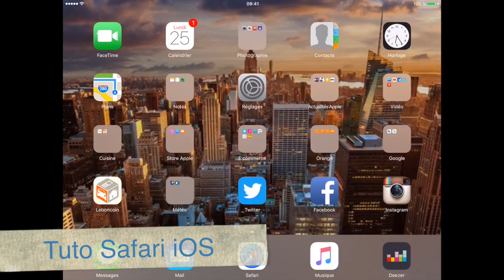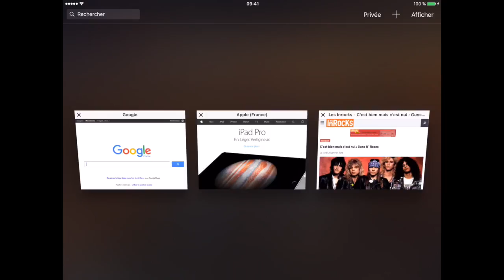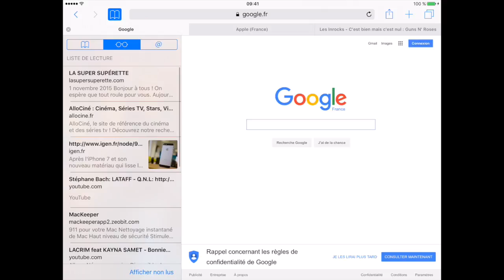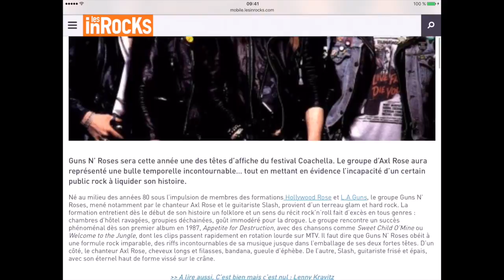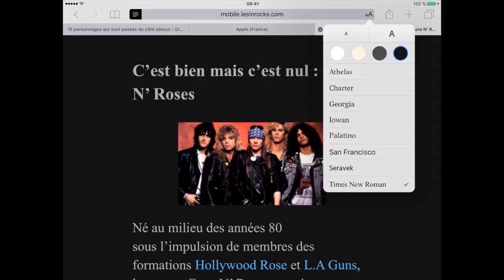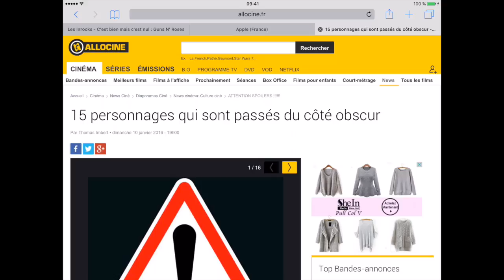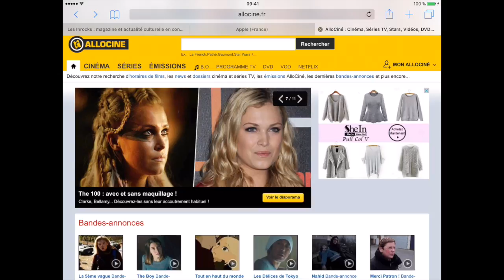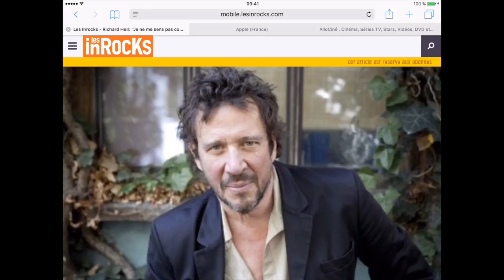SAFARI SOUS IOS TUTO #2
#2 TUTO SAFARI SOUS IOS

Welcome sur ma chaine YouTube

Passionné de high-tech, je vous propose des tests, comparatifs et encore bien d'autres choses..